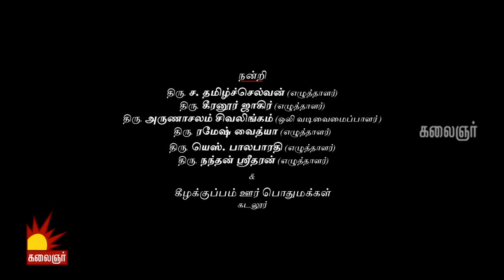"சின்னஞ் சிறு கிளியே " Tamil Short Film | Naalaiya Iyakkunar6 | Epi 17 | Kalaignar TV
ஞாயிறுதோறும் இரவு 8.00 மணிக்கு..

காணத்தவறாதீர்கள்..